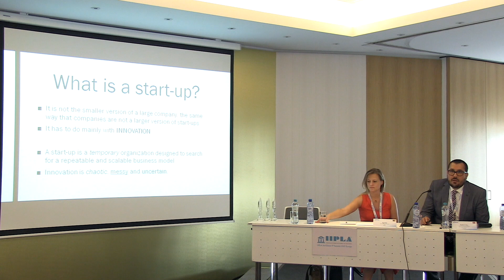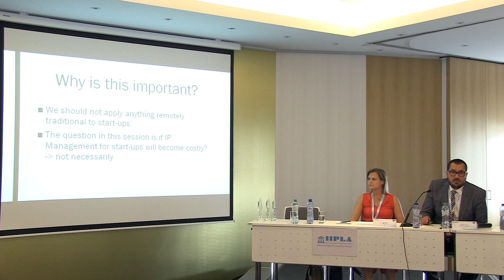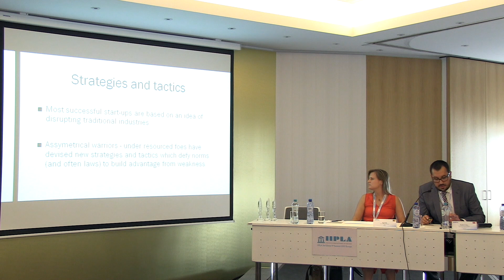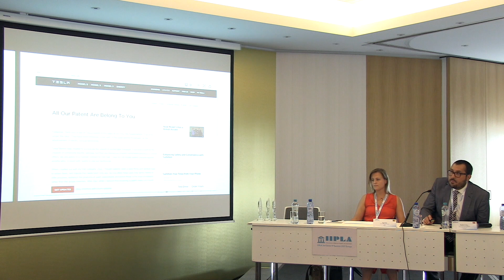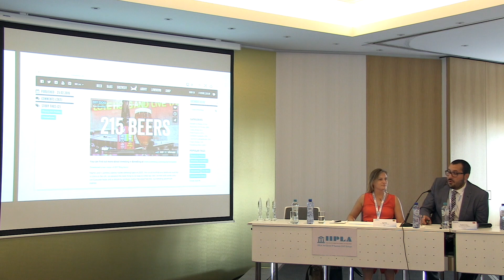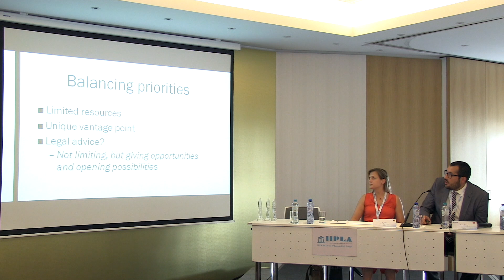Rodolfo Rivas - IIPLA 3rd Global IP Summit 2017 Europe